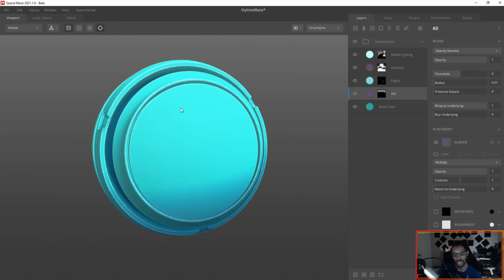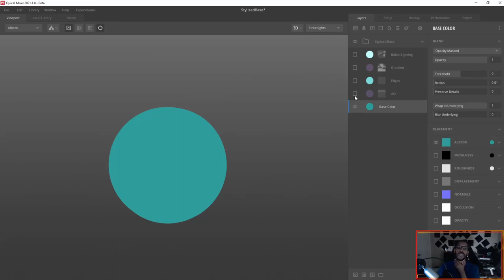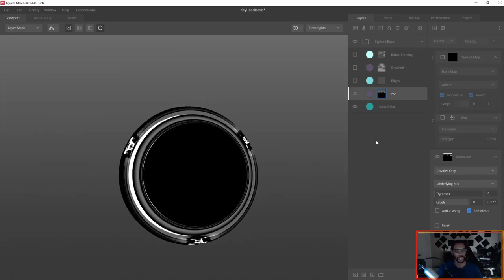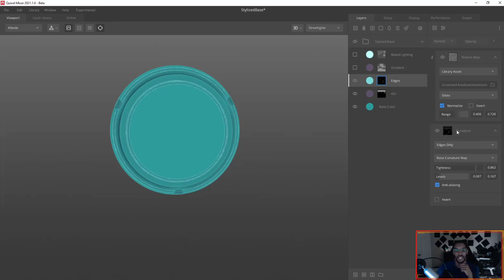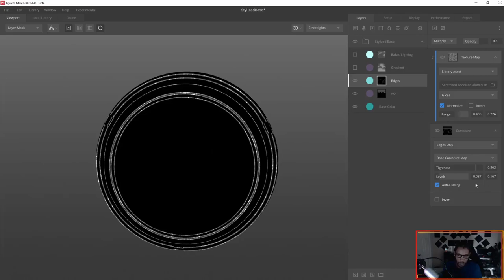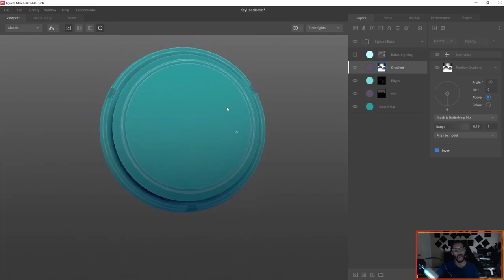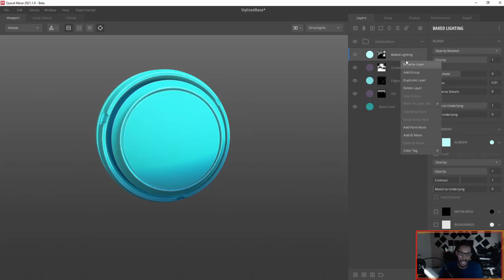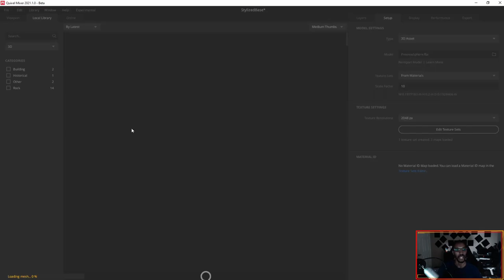Using Substance Painter Features In Quixel Mixer??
What is GOOD DEV GODS! Here a walk through of how I created this stylized base material using the same techniques taught by Stylized Station using Substance Painter! It was way easier than I though and even though its a free "Hobbyist" program Quixel Mixer is a very capable program!

0:00 Introduction
1:01 Final Product
1:51 Project Setup
2:50 Disclaimers
3:50 Base Color Layer
4:40 Ambient Occlusion Layer
9:55 Edges Layer
14:05 Position Gradient Layer
18:10 Baked Lighting Layer
21:40 Final Thoughts